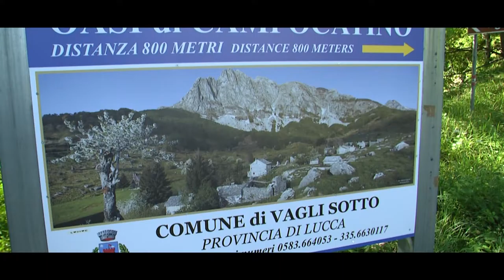Test D6 Asfalto Maestrini Vincenti Dpd Group S S D a R L